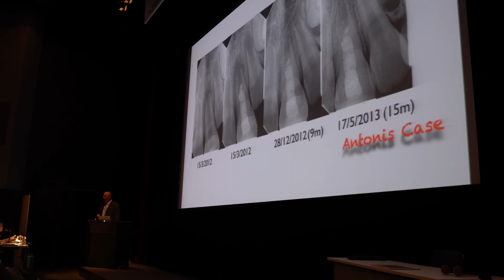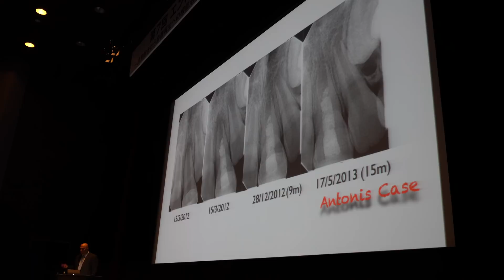第7回 Endo Summit at UDX AKIHABARA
A glimpse of Dr. Antonis Chaniotis lecture in Tokyo on regenerative endodontics
This video was recorded with a new sony camera, α7R2